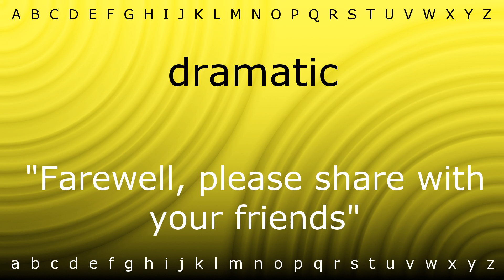Here I will show you how to say 'dramatic' with Zira.mp4